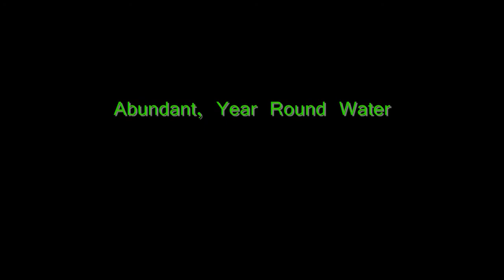Sespe Wilderness Backpacking (Willett Hot Springs)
This video depicts two epic days in the Los Padres National Forest.  Our group made our way through stunning scenery to Willett Hot Springs.   The Hot Springs lie approximately 10 miles from the Piedra Blanca Trailhead.